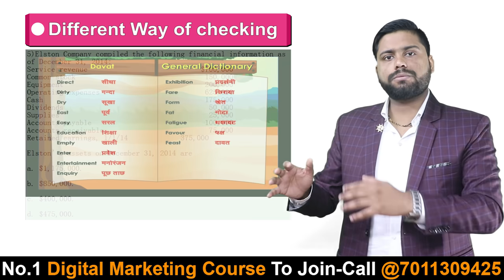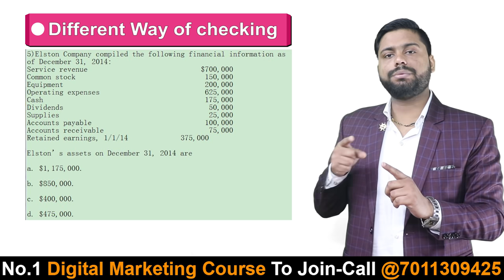6 महीने से किताब को टच नहीं किया फिर भी Board Exam में Top कैसे करे || How To Top In Board Exam